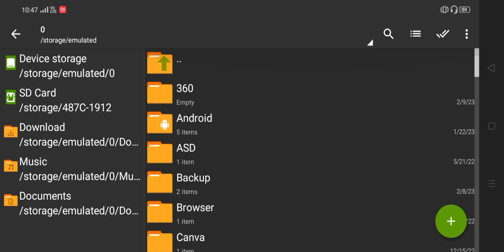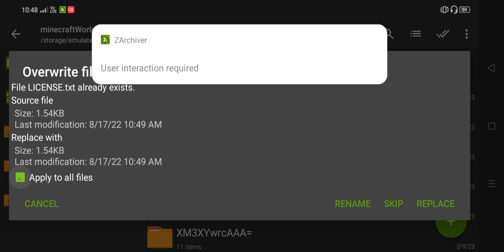Minecraft one block (Mediafire link) for Minecraft bedrock eddition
Hello guys ☺️

Minecraft pe
Minecraft bedrock